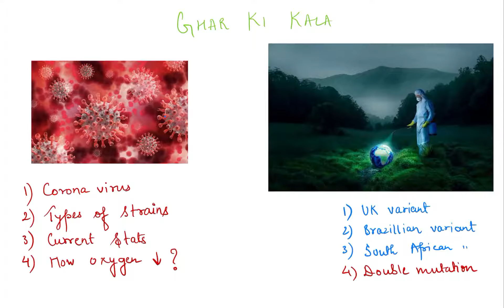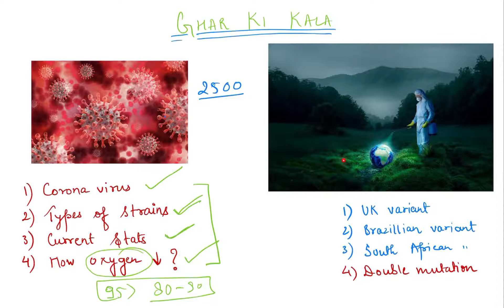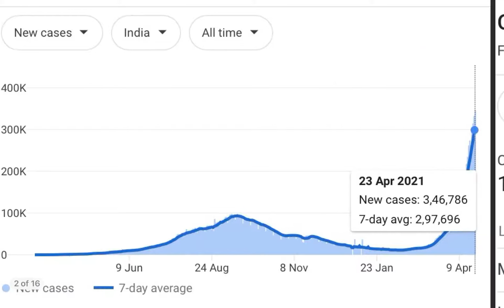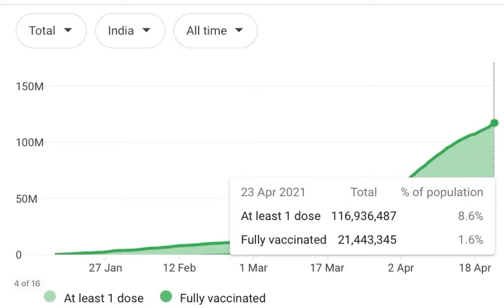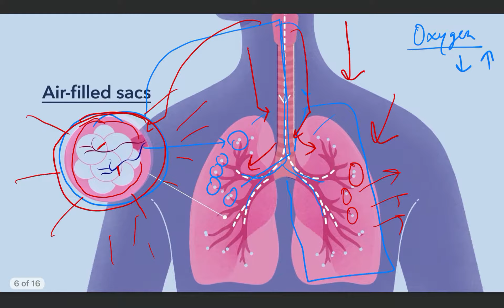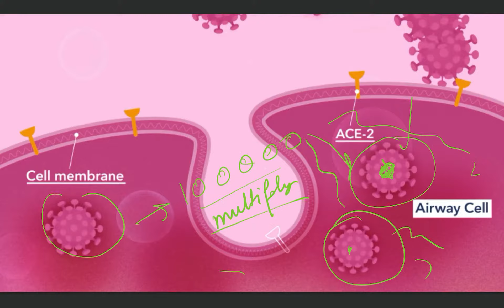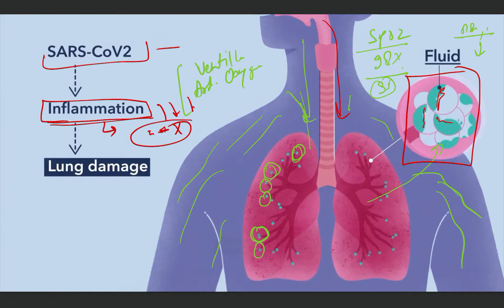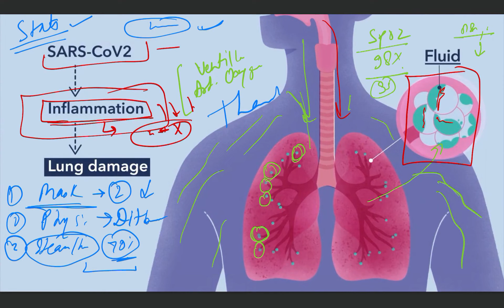How Corona Infects | What is 2nd Wave ? | Double Mutation | Corona Virus Recent Updates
This video is based on 4 topics:

Covid 19
Strains
How oxygen goes down
Recent updates and current stats